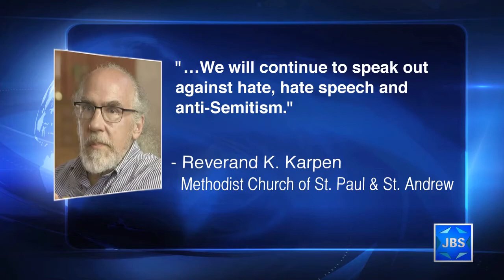JBS News Update - 8/28/17